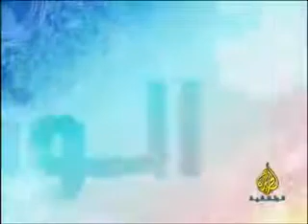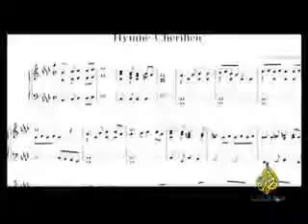حكاية علم المغرب